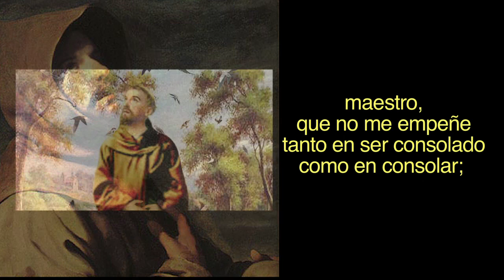REFLEXIÓN DE SAN FRANCISCO DE ASIS PARA CONVERTIRNOS EN INSTRUMENTOS DE PAZ AMOR Y ARMONIA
El rezar esta oración de forma continuada, permite que se abran los canales de fe y amor que todos poseemos. Es una gran oración de paz y armonía. SAN FRANCISCO DE ASIS ESTA ORACIÓN HERMOSA A SAN FRANCISCO DE ASIS NOS PERMITE CONVERTIRNOS EN UN INSTRUMENTO ADECUADO A LA RESOLUCION DE CUALQUIER CONFLICTO Y DESAVENIENCIA EN NUESTRO CAMINO, VIDA, AMIGOS. ESCUCHALA DIARIAMENTE Impromptu in Quarter de Kevin MacLeod está sujeta a una licencia de Creative Commons Attribution